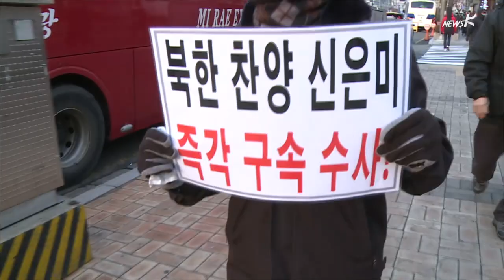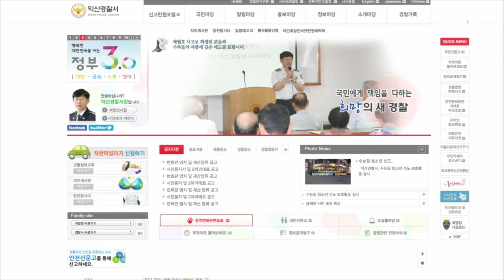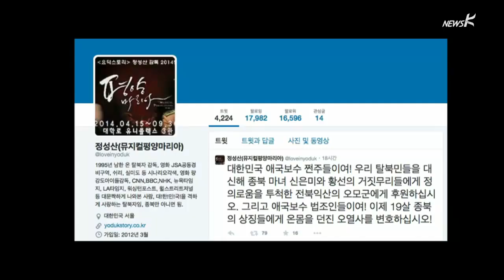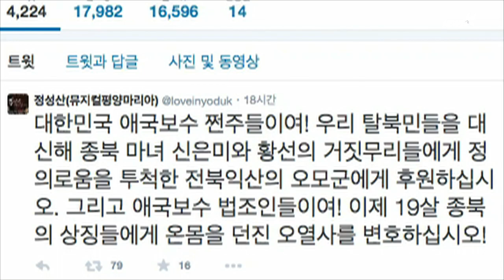[리포트] '테러'범인을 열사로 떠받드는 극우...피해자 회견도 막아(2014.12.11)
[앵커]
극우 세력에 의한 백색테러 우려가 현실이 됐습니다.
어제 신은미 씨 토크콘서트 도중에 일어난
사제폭탄 사건은 범인이 현장에서 체포된 테러범죄가 명백함에도
극우단체들은 피해자의 기자회견까지 폭력적으로 막았습니다.
새누리당 기획위원까지 테러 찬양에 동참했습니다.
전문가는 범죄를 추앙하는 분위기가 또 다른 테러를 부추긴다고
경고합니다.
김현주 피디가 취재했습니다.